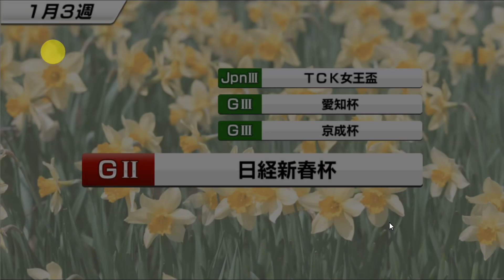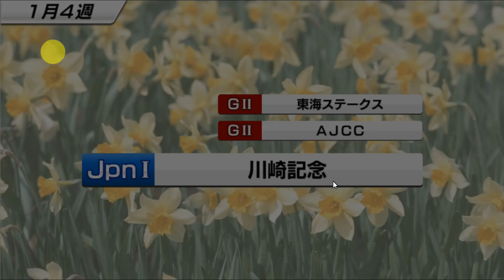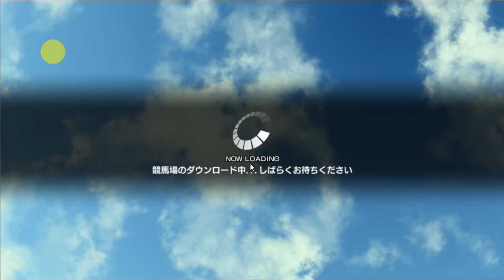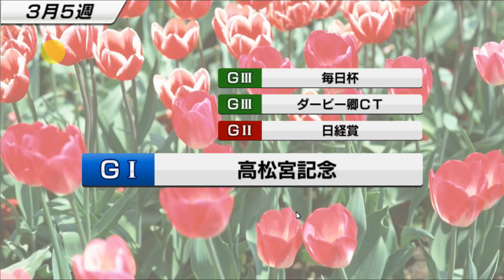『スターホースポケット』 スタポケやります！【スマホ競馬ゲーム】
スマホ競馬ゲームのStar Horsee Pocketの実況です。

遂にやります！スタポケ！！
ただ音ズレが……